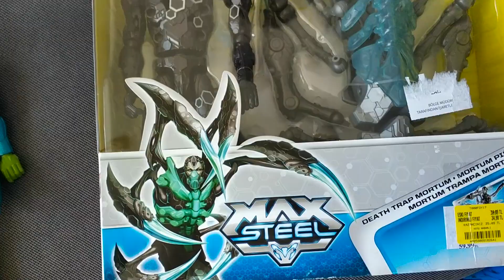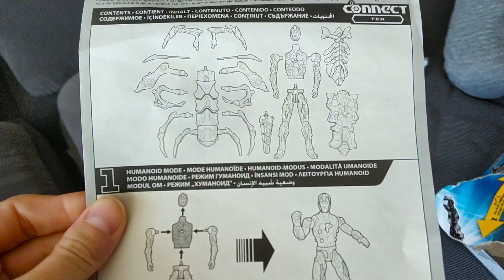Yağız ve Can Max Stell Kutusundan Canavarı Çıktı😎-Funny Kids Videos -Funny video-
BUGÜN Kİ VİDEOMUZ DA  Yağız ve Can Max Stell Kutusundan Canavarı Çıktı😎-Funny Kids Videos -Funny video--Bizle beraber mutlu kalın.😍😆😆